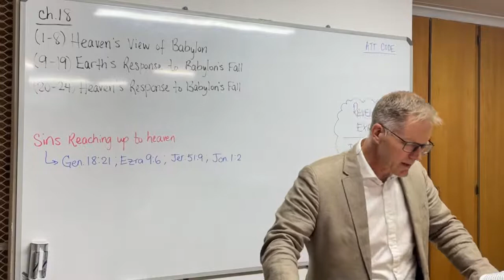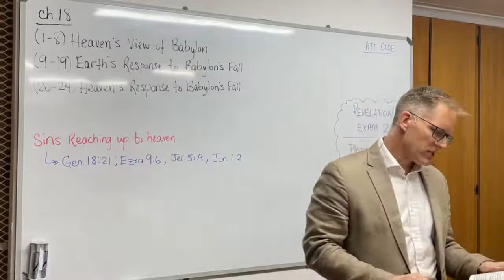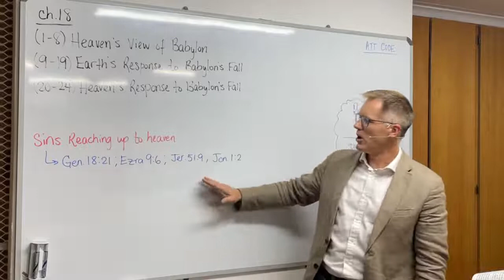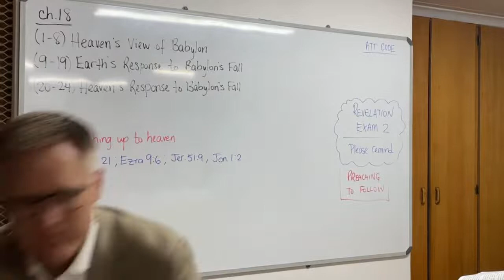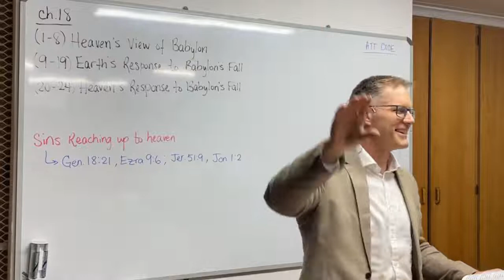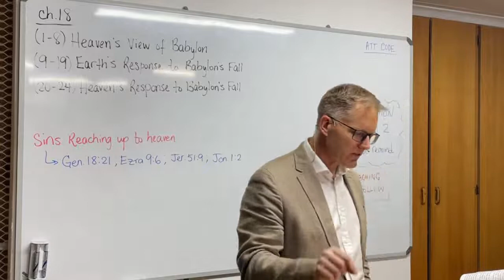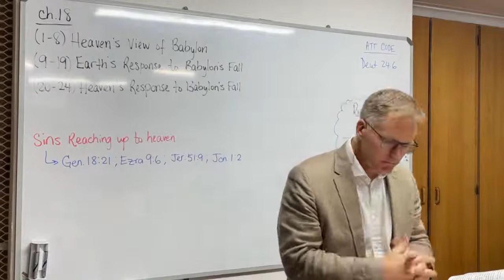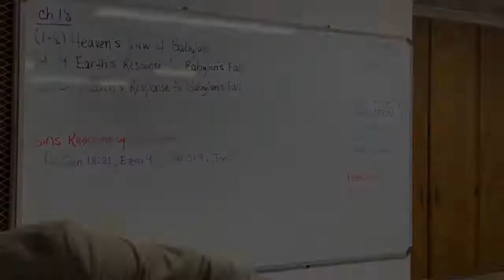Revelation #16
Potchefstroom Bible Institute 2022